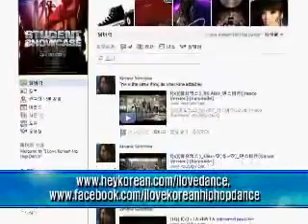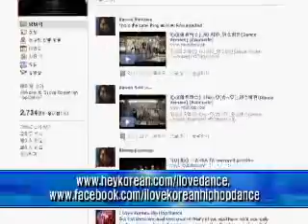한국의 힙합 맨해튼을 사로잡는다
한인 젊은이들이 중심이된 뉴욕의 힙합 댄스동아리가 오는 30일 맨해튼 타임스퀘어에서 한류 문화를 알리기 위한 시범공연이 개최합니다. 그 뜨거운 연습현장을 황영상 인턴기자가 취재했습니다.

오는 30일 맨해튼 타임스퀘어에서 한국의 대중음악과 댄스 등 한류문화를 알리기 위한 한류 힙합 댄스동아리의 시범공연이 펼쳐집니다.
이번에 공연을 펼치는 그룹은 한인 젊인이들에게 잘 알려진 Heykorean 웹사이트를 통해 동아리 활동을 해오던' I love Dance' 클럽입니다.

이들 I love Dance 힙합 동아리는 한인 젊은이들을 중심으로 시작돼 현재 3분의 1 회원이 미 주류사회 및 타민족 젊은이들로 구성돼 있습니다.

[인터뷰 : jiselle / ' I love dance ' 팀원]

[인터뷰 : 조유란 / ' I love dance ' 팀원]

처음 몇 명의 댄스를 좋아하는 한인 댄스동아리에서 시작된 'I Love Dance'는 한국 대중음악과 댄스에 관심을 갖는 사람들이 늘어나면서 타민족 젊은이들도 함께 어울려 한국 대중음악을 선보이는 댄스 그룹으로 성장했습니다.

[인터뷰 : 최문주 / ' I love dance' 단장]

' I Love Dance' 는 최근 헤이코리안 사이트내 인기있는 클럽 순위1위를 기록했으며, 900명에 가까운 회원수를 확보해 댄스 클럽으로서는 유일하게 활발한 활동을 전개하는 클럽으로 성장했습니다. 또한 요즘 인기를 얻고 있는 Facebook에 I Love Korean Hip Hop Dance라는 이름으로 club page도 개설했으며 facebook page에 2700명에 다달하는 회원 중 80퍼센트 이상이 타민족일 정도로 인지도가 높은 동아리로 자리잡았습니다.

이번 30일 진행되는 공연에서도 참가자 27명중 무려 10명이 타민족 젊은이들로 구성돼 한류문화 알리기에 힘쓸 예정입니다.

mk뉴스 황영상입니다.